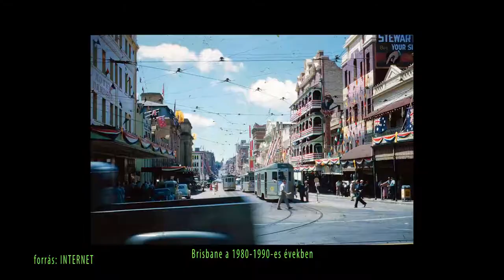Jeno Hartyandi- Short-Documentary about Sirsom László Jazz-Solo Guitar 2019 Hungarian- language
Short Documentary- Movie about Laszlo Sirsom Jazz-Guitarist & Educator .(Hungarian -language ) Magyarul. 2019 Europa Tour .Gyor, Szentendre,Budapest, Made By Jeno Hartyandi Operator,.